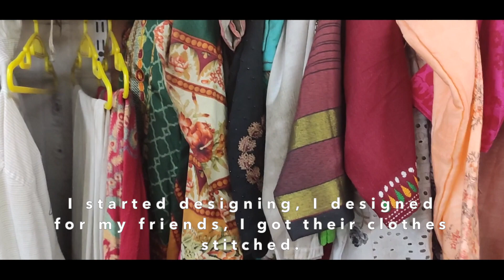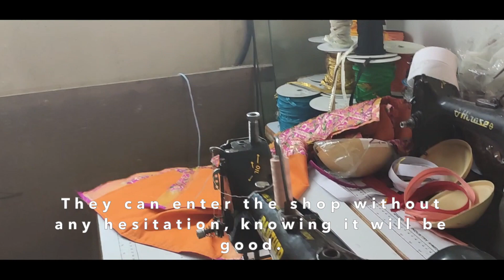Safalta Ki Kahani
This film tells the story of Jia who runs her own boutique.

This film was submitted by Bachelors of Mass Media students (batch of 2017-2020) of St. Xavier's College, Mumbai as part of WEAVE 2019, a filmmaking competition organized by Pratham Institute, the vocational skilling arm of the non-profit Pratham.

Team
Prarthana Kudtarkar
Aditi Kulkarni
Muskan Puri
Madhura Rane
Rachel Varghese
Pallavi Dwivedi